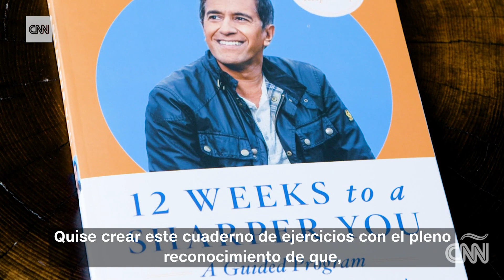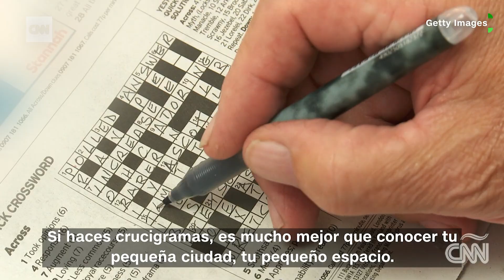Los 5 consejos del Dr. Gupta para mejorar el funcionamiento del cerebro a cualquier edad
El Dr. Sanjay Gupta, corresponsal médico jefe de CNN, está reinvirtiendo en su cerebro no solo para evitar el declive, sino para que la próxima etapa de su vida sea la mejor posible. En este video explica por qué los avances de la ciencia pueden hacer de este un objetivo al que todo el mundo puede aspirar.